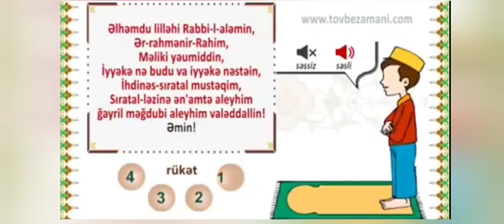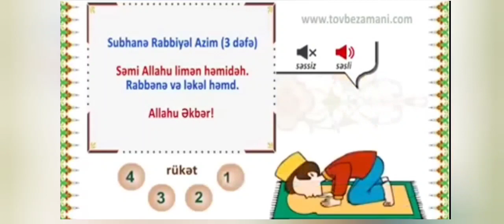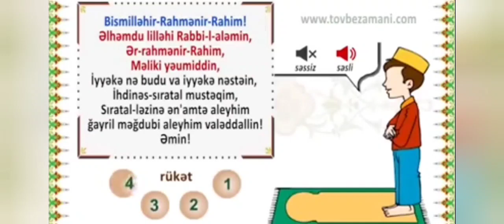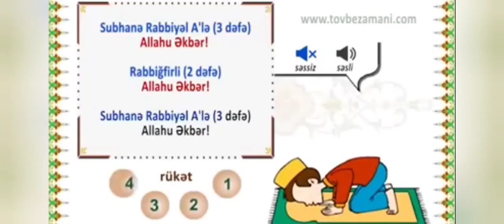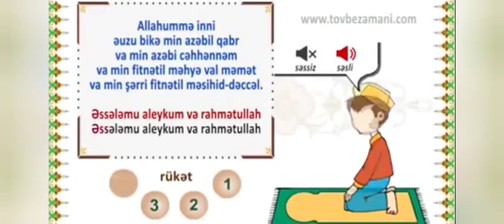Namaz Qılmaq Qaydası(Əhli Sünnə) 2 rükətli namaz qılmaq qaydası